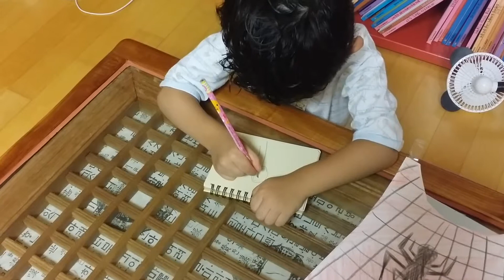5세 규탁 일상